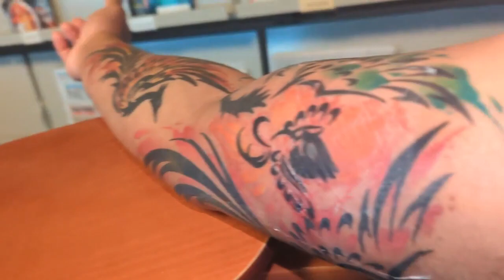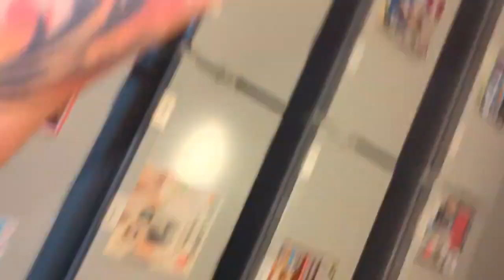Welcome to our latest video, Captivating Phoenixes A Photogenic Peaceful Persistence 2 1